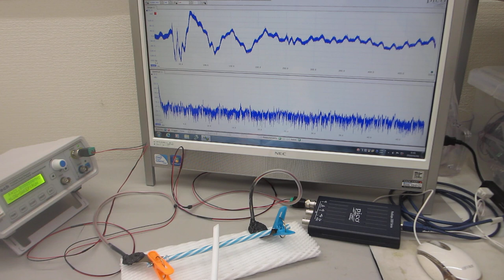超音波プローブによる、スイープ発振制御システム（超音波システム研究所）